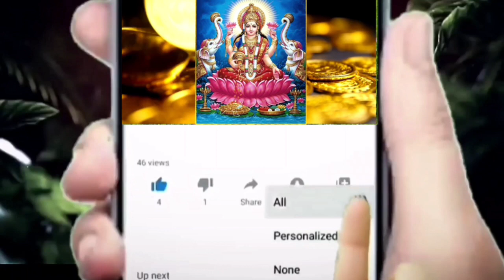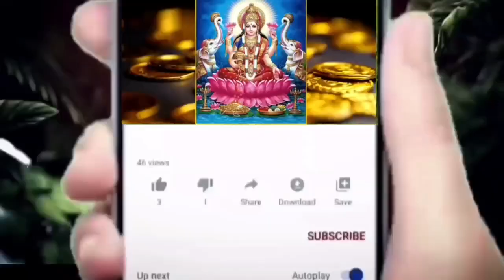వృషభ రాశి వారికి యమగండం | Vrishabha Rashi november 2023 Telugu | Vrushabha Rasi 2023 Telugu | taurus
వృషభరాశి వారికి యమగండం | Vrishabha Rashi november 2023 Telugu | Vrushabha Rasi 2023 Telugu | taurus astrology
వృషభ రాశి,వృషభ రాశి ఫలాలు,వృషభ రాశి ఫలితాలు,2024 వృషభ రాశి,వృషభ రాశి 2023,వృషభ రాశి వారికీ,వారఫలాలు వృషభ రాశి,వృషభ రాశి వారి జాతకం,జూన్ నెలలో వృషభ రాశి వారికీ,వృషభ రాశి వారి జీవిత రహస్యాలు,వృషభ రాశి మే 2023 రాశి ఫలితాలు,వృషభ రాశి 2023 జూన్ (16-30) రాశి ఫలాలు,రాశి ఫలితాలు,అక్టోబర్ నెలలో వృషభ రాశి వారికీ అద్బుతం,వృషభ రాశి జన్మించిన వారి లక్షణాలు జీవితం,వృషభ రాశి వారు ఎవరిని వివాహం చేసుకుంటే మంచిది,వృషభ రాశి జూన్ 1 నుంచి 30 వరకు 2 సమస్య 2 శుభవార్తలు,